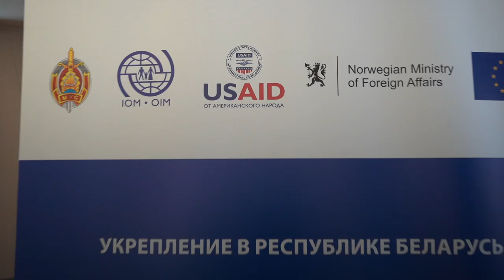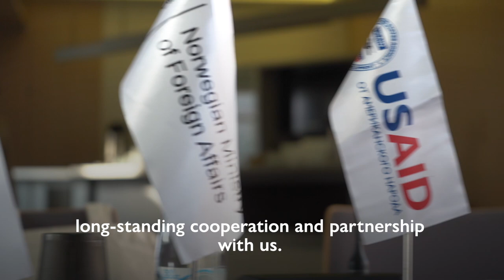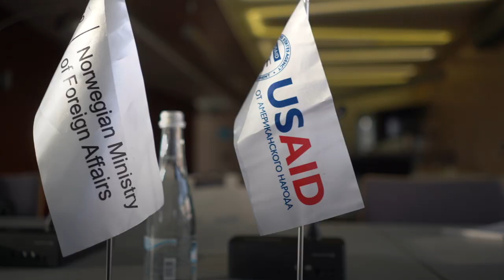Hotline on Safe Migration and New Challenges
Since 2003, IOM Belarus, with the support of donors, including USAID Belarus, has been supporting the activities of a -toll-free hotline on safe travel and stay abroad and combating human trafficking administered by the NGO "Business Women Club".

So far, more than 50,000 people received consultations on various issues related to migration: from labor rights and visa regulations to international marriages and education abroad.

In 2020, in connection with the COVID-19 pandemic, having adapted to the new conditions of human mobility, the hotline employees, with the support of the Norwegian Ministry of Foreign Affairs, provided about 2,000 consultations on issues related to the epidemiological situation. In times of uncertainty, when many people are unable to get home due to closed borders or canceled flights, consultants identify vulnerable migrants and refer them to IOM for assistance, including in their voluntary return.